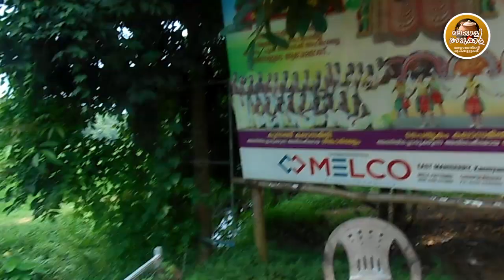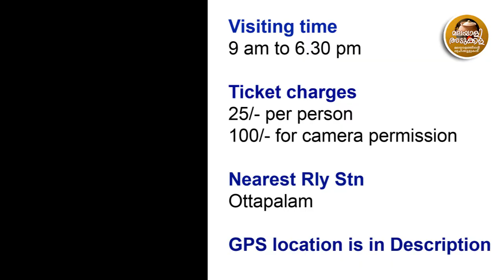വരിക്കാശ്ശേരി മന വ്ലോഗ് !! VARIKKASSERY MANA VLOG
Visiting time : 9 am to 6.30 pm

Ticket charges :  25/- per person
                              100/- for camera permission

Nearest Rly Stn : Ottapalam